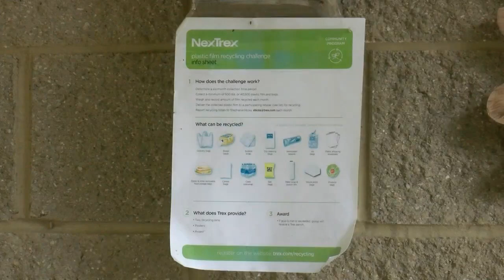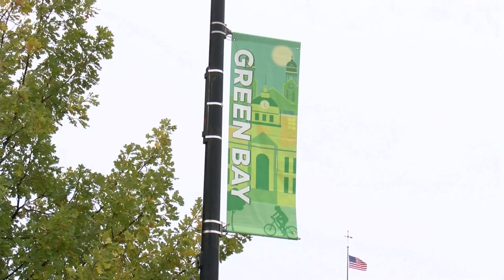Plastic transformed to park benches: The City of Green Bay urges residents to reduce, ruse, recycle